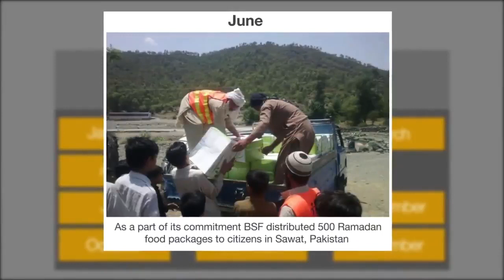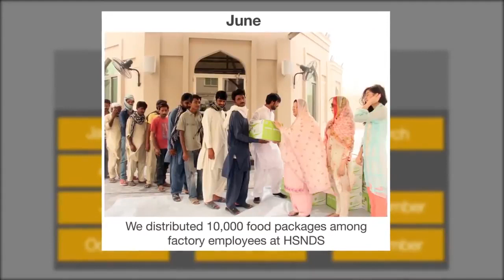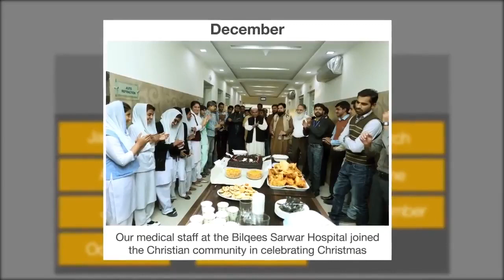Farhan Sarwar | Bilqees Sarwar Foundation 2016 Overview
Farhan Sarwar, CEO Afia Noor, established Bilqees Sarwar Hospital in 2005 in hopes of giving back to our society and its people.

Let's have a look back on the year 2016.

Farhan Sarwar has set on to his new business journey to bring sustainable, life ceasing products to ensure a better future for our upcoming generation. Our imprints can be seen in the fields of Textile, Relief and Oil.